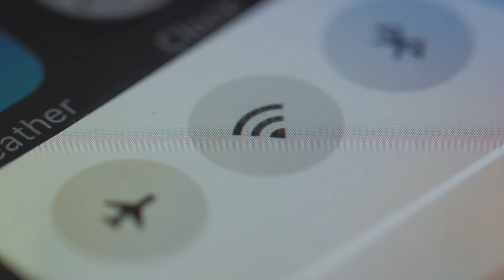Top 5 Cheapest Countries To Live The Digital Nomad Lifestyle.